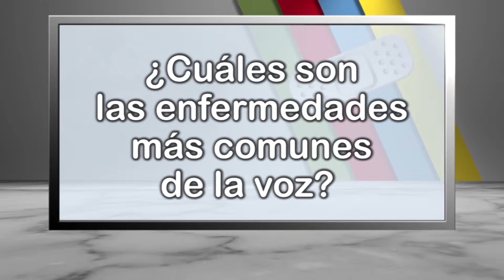¿Cuáles son las enfermedades más comunes de la voz?